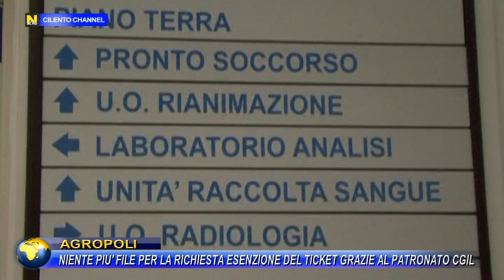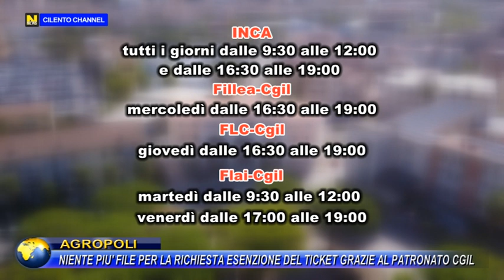AGROPOLI, NIENTE PIU' FILE PER LA RICHIESTA ESENZIONE DEL TICKET GRAZIE AL PATRONATO CGIL.